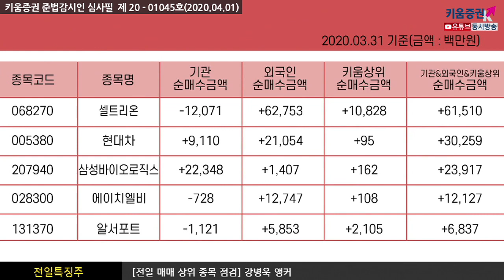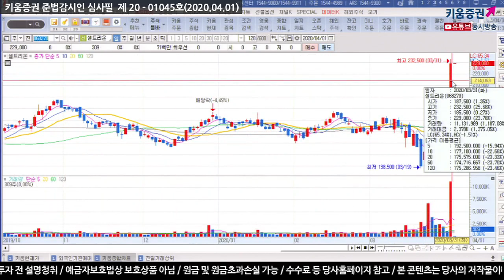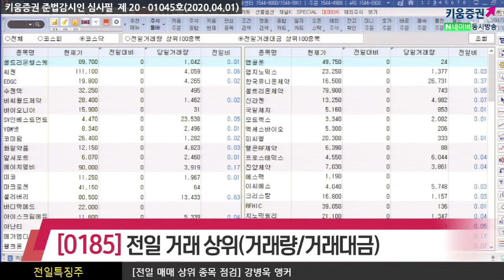[주식투자][종목점검] 전일특징주 /장전체크!! 전일의 외국인&기관 매매상위종목(20.04.01)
외국인은 씨젠, 삼성SDI, SK텔레콤, LG전자, 현대건설, S-Oil 등을 순매도했고
순매수한 종목으로는 삼성전자, 셀트리온, SK하이닉스, 현대차, 셀트리온헬스케어 등이 있었고
반면 기관은 삼성전자, SK하이닉스, 삼성SDI, 셀트리온헬스케어,
LG화학, 호텔신라, 셀트리온 등을 순매도했으며
삼성바이오로직스, 대림산업, 현대차 등을 순매수 했음

셀트리온, 현대차, 삼성바이오로직스, 에이치엘비, 알서포트

전일거래대금 상위로 코스피에서 셀트리온, 삼성전자, 한진칼, 부광약품, SK하이닉스 순이었고
코스닥은 셀트리온헬스케어, 씨젠, EDGC, 수젠텍, 비씨월드제약 순으로 있었음